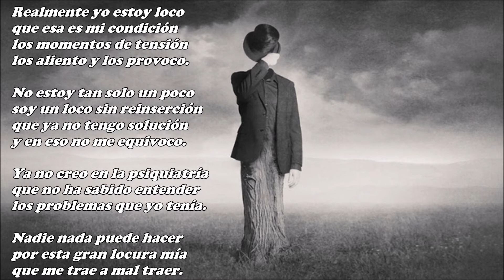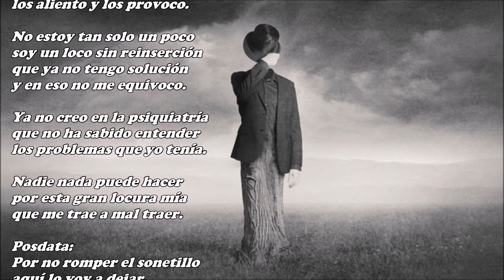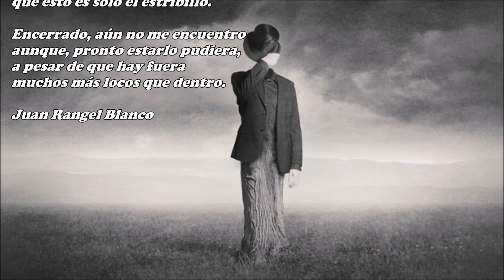El loco soy yo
Realmente yo estoy loco
que esa es mi condición
los momentos de tensión
los aliento y los provoco.

No estoy tan solo un poco
soy un loco sin reinserción
que ya no tengo solución
y en eso no me equivoco.

Ya no creo en la psiquiatría
que no ha sabido entender
los problemas que yo tenía.

Nadie nada puede hacer
por esta gran locura mía
que me trae a mal traer.

Posdata:
Por no romper el sonetillo
aquí lo voy a dejar,
mucho más podría contar
que esto es solo el estribillo.

Encerrado, aún no me encuentro
aunque, pronto estarlo pudiera,
a pesar de que hay fuera
muchos más locos que dentro.